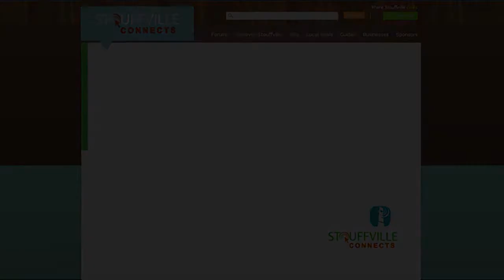Get ready for Midnight Madness in Stouffville and other Great Events!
| Anna Rose tells us about upcoming events planned for late summer and early fall 2011, including a Midnight Madness street sale, free movie nights and an upcoming comedian improv night for women in town.